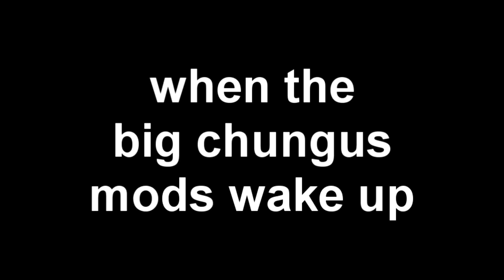Chungus War Movie - WE MOURN THE DEATH OF R/BIGCHUNGUS